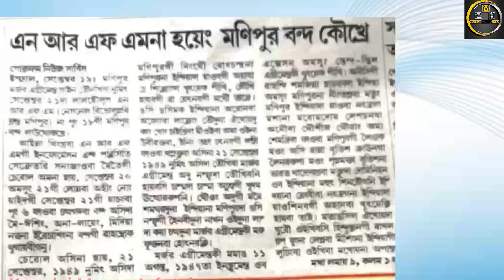NRFM NA HAYENG MANIPUR BANDH KOUKHRE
our Queries:
manipur news
manipur news today
manipur violence
latest news
breaking news
news
violence in manipur
news from manipur
top news
manipuri news
top news
live news
live news updates